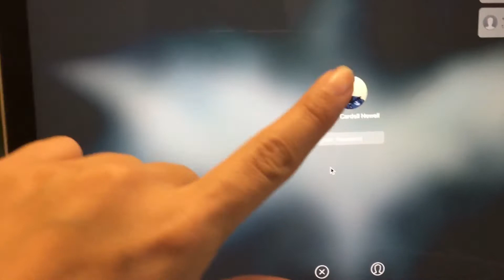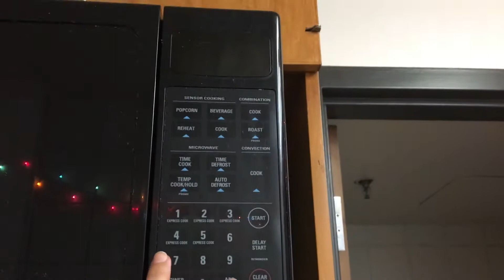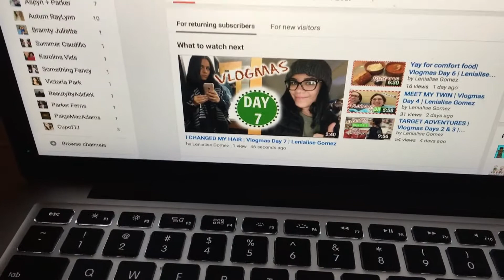I LOVE MY NEW HAIR | Vlogmas Days 8 & 9 | Lenialise Gomez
I apologize for the super late upload. It's finals week and life is hitting me in the face. Hope you enjoyed today's vlog. See you guys soon!

~My hair //
Paul Mitchell the School, Springfield